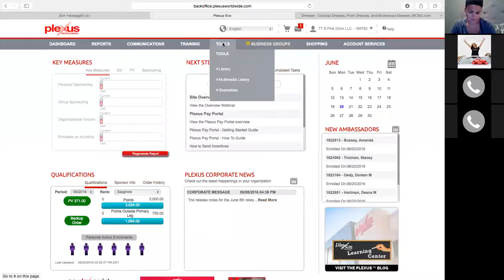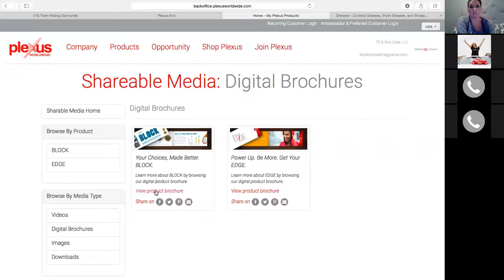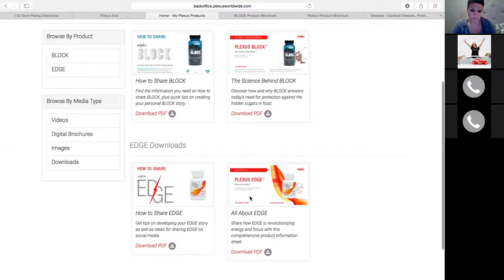Team Rising Diamonds Team Call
Convention Recap
Shareables
New Block & Edge